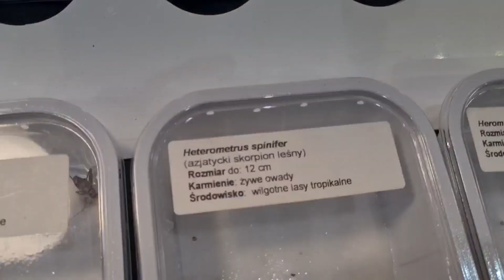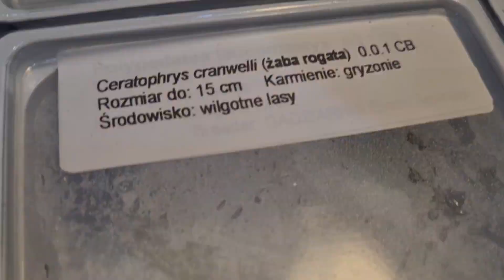Last Exhibition this autumn in Toruń